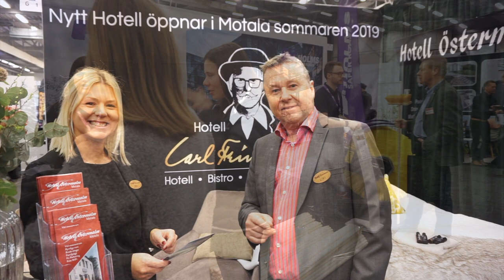Motala Expo 2019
En dryg vecka har gått sedan företagsmässan Motala Expo genomfördes för tolfte året. 2019 års upplaga blev den största någonsin! Totalt besöktes mässan av närmare 7 000 personer och en utvärdering med utställarna visar att årets mässa gav rekordeffekt för utställarna i rena affärer.